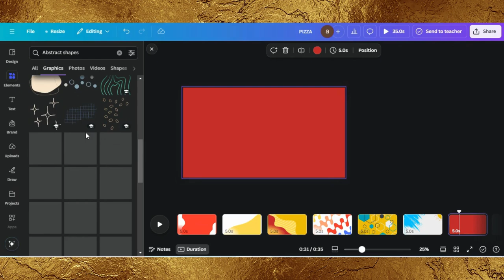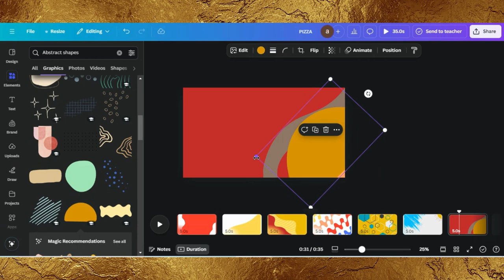How to Create Curvy Backgrounds with Canva | Create Backgrounds In Canva Tutorial For Beginners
🎨 How to Create Curvy Backgrounds with Canva – Easy Tutorial 🎨

In this video, I’ll show you how to design unique and stylish curvy backgrounds using Canva! Whether you're creating social media graphics, presentations, or website designs, learning to add curvy, flowing backgrounds will give your visuals a modern, eye-catching look.

0:00 Demo Of End Results
0:07 Starting a Project in Canva
0:12 Editing Tips & Tricks
1:15 Finalizing Design